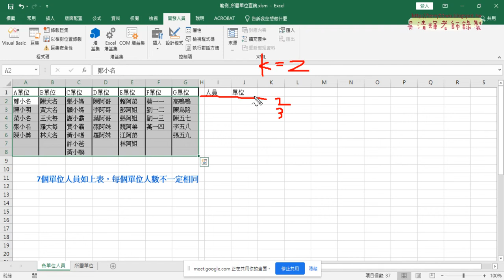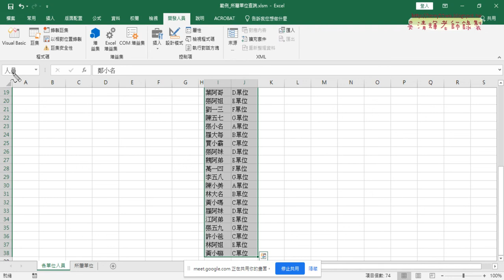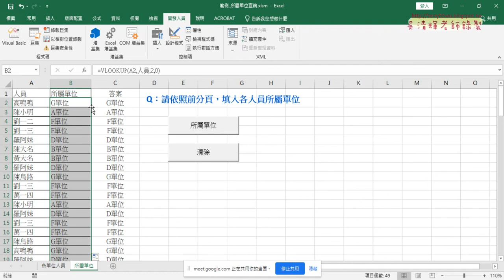04 將所屬單位資料先正規化VBA說明